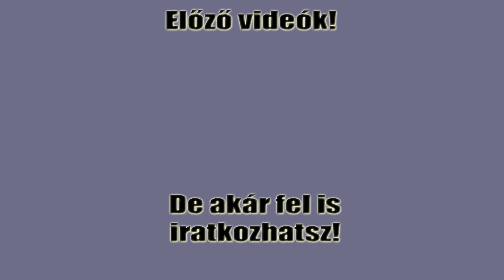Stone Age Wars #04 | A tigris és a méh megszégyenítése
Ha tetszett a videó, nyugodtan nyomd meg a like gombot, hagyhatsz valami szép szöveget nekem kommentként. Köszönöm!!!